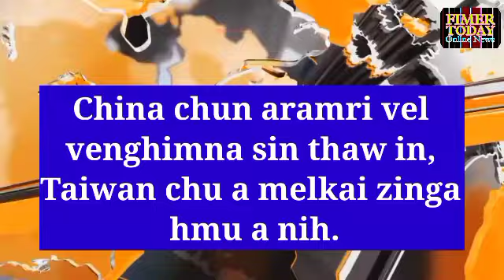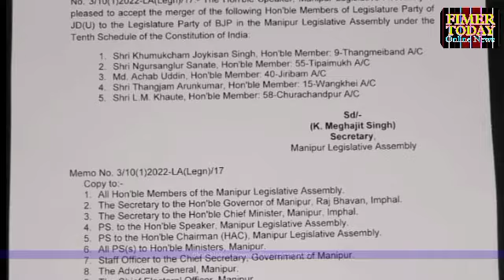03 September, 2022 Fimer Today Chanchinthar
Fimer Today Chanchinthar

Chanchinthar Puongtu :
Nancy Ngurchongmawi Joute

Editorial Board :

Editor : Fimronghet Hmar

Asst. Editor : Hrilsangthang Ralsun

Technical Operator : Vanlalruot Changsan

News Correspondents :
Lalchungtho Neihngaite
Solomon Neitham
Siema Joute
Mosie Neitham
Lallawmzuol
Albert Hmar

Chanchinthar le Advertisement pek theina (Whatsapp) 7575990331